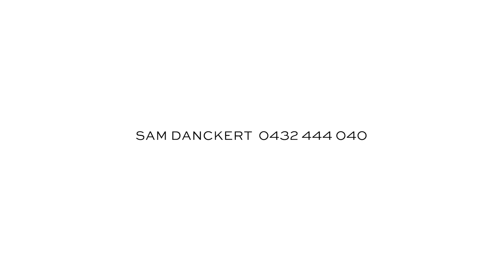42 Herbert Street, Mornington